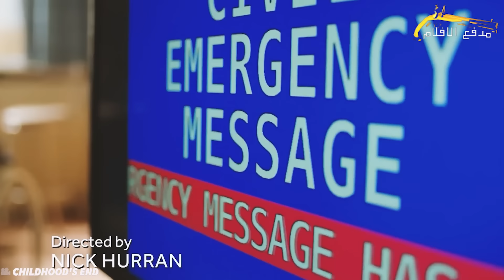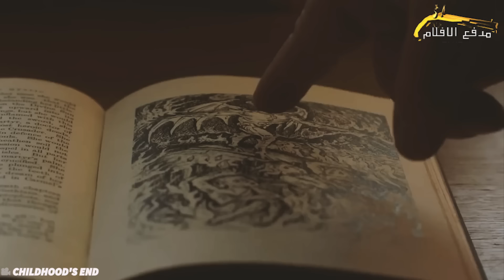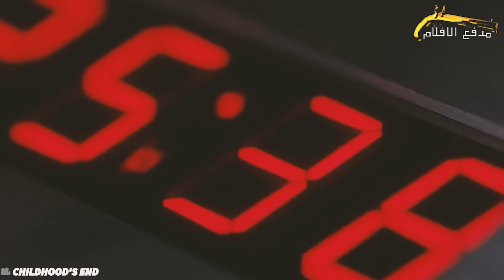في سنة 2030 ، الفضائين بيحتلوا الأرض بحجة نشر السلام اللي كان سبب في إنقراض كل البشر